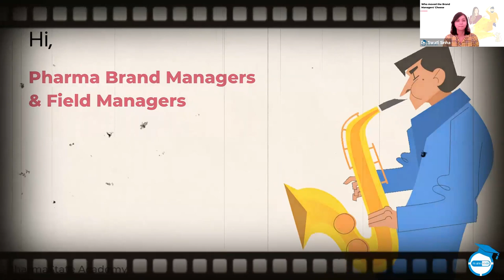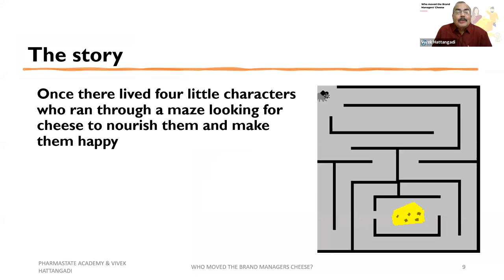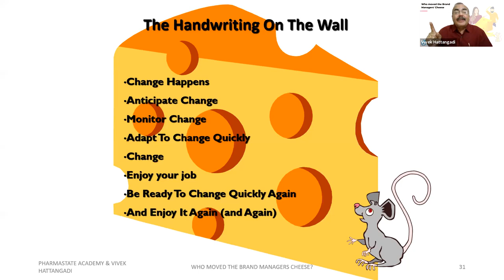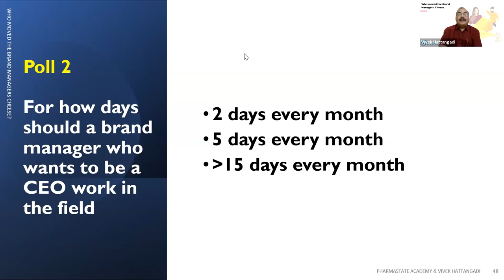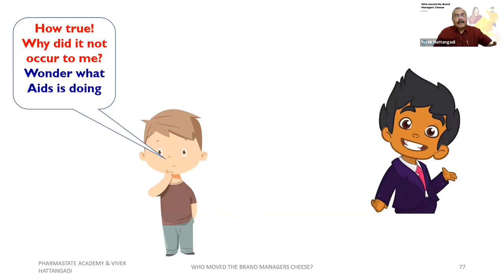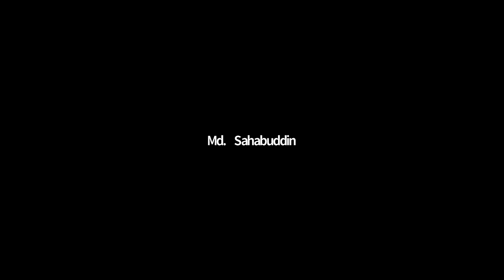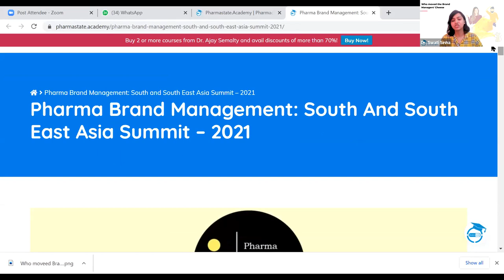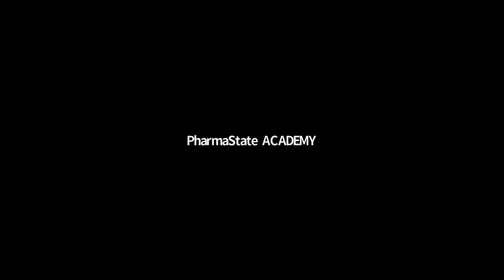Who moved the Brand Managers' Cheese? By Vivek Hattangadi | PharmaState Academy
There are some brand managers and field managers who change quickly but some brand managers and field managers are reluctant to change.
-In this webucation learn the fate of those brand managers who do not change – and how they become dinosaurs.
Note: It is a satire and will be presented in a playful and hilarious way
Who should attend: Pharma Brand Managers/Field Managers/Marketing Managers/PMT/VPs/CEOs
Educator: Vivek Hattangadi